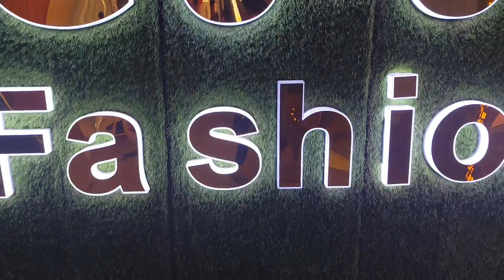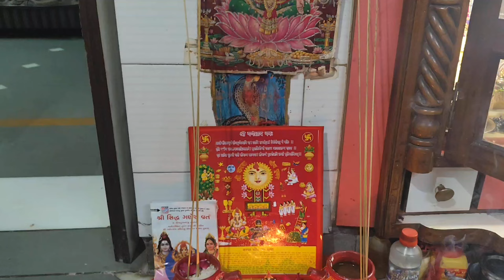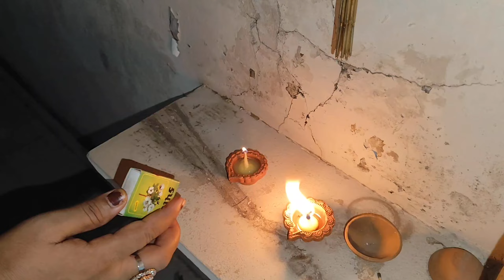Aaj meri sister nai banayi nayi recipe 😋 and karva chauth ki pooja 🥰🥰